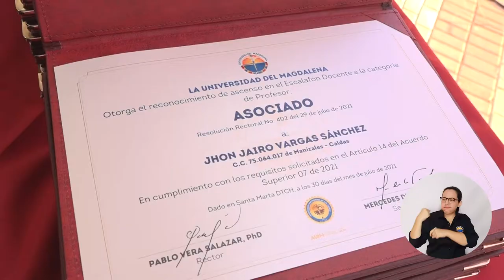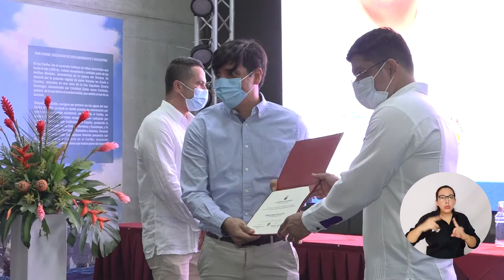Encuentro Docente 2021: UNIMAGDALENA reconoció la labor de 108 maestros destacados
Con la entrega de diplomas y medallas, la Universidad del Magdalena llevó a cabo el Encuentro Docente 2021, un emotivo evento donde 108 maestros de todas las facultades y modalidades de formación recibieron reconocimientos por su loable labor educativa, investigativa, de innovación y extensión en el territorio. Las distinciones fueron entregadas por el Rector Pablo Vera Salazar Ph.D, en agradecimiento a las significativas contribuciones que durante años han transformado la vida de miles de personas dentro y fuera de las aulas de clase.